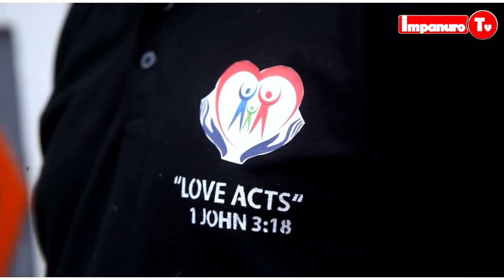KIGALI babonye ibintu batigeze babona babantu batuye muri Kigali bwambere| hatangajwe amagambo 😁😁